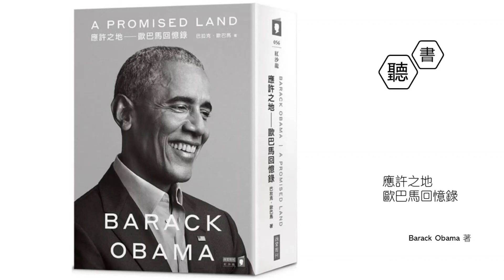【應許之地：歐巴馬回憶錄】第9章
巴拉克‧歐巴馬（Barack Obama）在備受期待、激勵人心的回憶錄第一卷中，道出一段令人難以置信的冒險旅程，其中的私人細節引人矚目：他從尋求自我認同的年輕人到當上自由世界的領袖，包括他的政治養成和第一屆總統任期內的重大時刻，充滿戲劇性轉變與動盪。

歐巴馬帶領讀者踏上了精彩又動魄的旅程，從他最初從政的抱負到打贏關鍵的愛荷華州黨團會議初選，見證了基層激進行動主義的影響力之大，左右了二〇〇八年十一月四日那晚劃時代的大選夜，成功將歐巴馬送入白宮，成為美國第四十四位總統，也是第一位美國非裔總統。

回顧總統任內，他以獨到而周延的觀點，探索了總統權的範圍與侷限，也以獨特見解，剖析美國涇渭分明的政黨政治以及國際外交上的折衝。歐巴馬帶領讀者深入白宮橢圓形辦公室以及戰情室，進入莫斯科、開羅、北京等地。透過本書，我們能一窺其思路，包括他籌組內閣時的全盤考量、苦思如何解決全球金融危機、忖度俄羅斯總統普丁的盤算、克服看似無法踰越的逆境讓〈平價醫療法〉（Affordable Care Act）在國會闖關、為了美國在阿富汗的戰略與將領起衝突、落實華爾街改革、因應災難性的墨西哥灣油井爆炸、授權狙擊賓拉登的「海神之矛行動」等等。

本書出奇地私密並充滿內省，講述他敢於翻轉歷史的故事，以及他這個社區工作者的信仰在世界的舞台備受考驗。歐巴馬非常坦率，告訴我們他以美國黑人的身分競選公職，承載著擁抱「希望與求變」的世代對他的期許，以及做出高風險決策時面臨的道德挑戰，他是如何平衡並兼顧三者。他大方吐露海內外反對他的聲音與勢力，生活在白宮對他妻女的影響，也毫不畏懼地揭露他對自我的懷疑與失望。然而他堅信，在美國這個仍在進行中的偉大實驗裡，進步始終是可能的。

這本優美而有力量的書記錄了歐巴馬的信念，民主不是天上掉下來的禮物，而是在同理心和共識的基礎上，靠大家攜手每天一起努力而成。